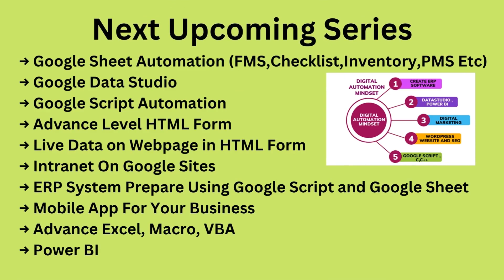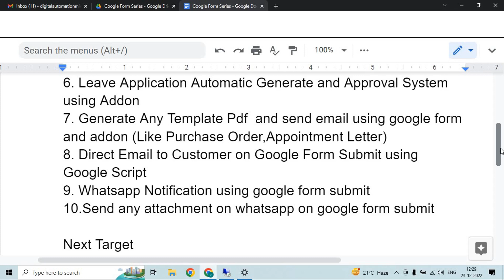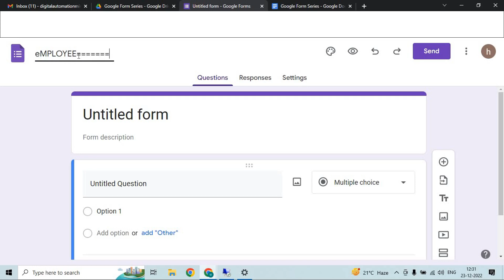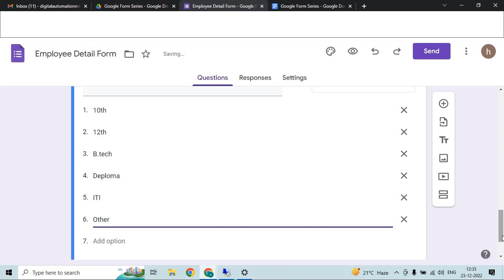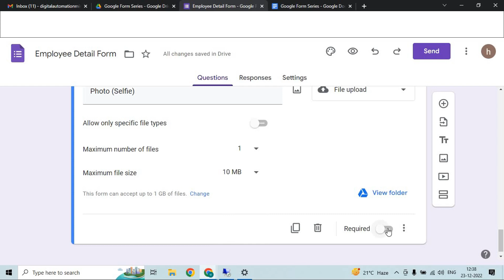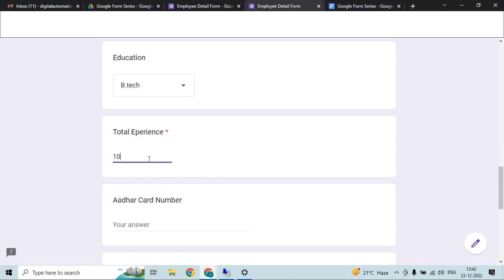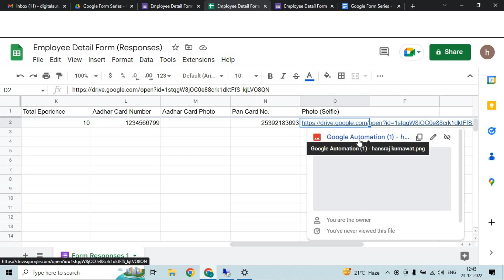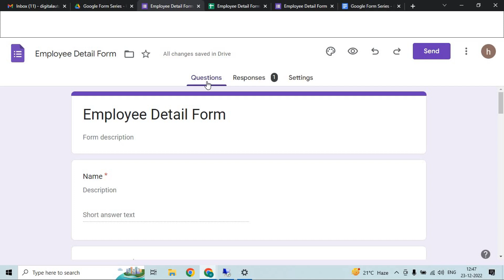Google Form Basic to Advance Tutorial Part-1: How to Create Google Forms Faster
How to Use Google Forms to Collect Data in Hindi |  google forms kaise banaye | Google Form

In this video, we're going to be covering Google Form Basics. This will include things like creating a form, filling out the form, and submitting the form. We'll also be covering advanced features like fieldsets and multiple submissions.

If you're looking to streamline your Google Forms process, then this is the video for you! By the end of this video, you'll be able to create Google Forms faster and easier than ever before!

You can read my article for brief detail and find all the exercise related data in article

Google Forms is a survey administration app that is included in the Google Drive office suite along with Google Docs, Google Sheets, and Google Slides. Forms features all of the collaboration and sharing features found in Docs, Sheets, and Slides